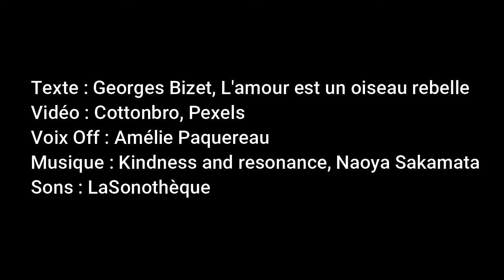18 Oh Minute Papillon ! Amour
Créer des instants brefs pour cultiver les petits bonheurs.
Texte : Georges Bizet, L'amour est un oiseau rebelle
Vidéo : Cottonbro, Pexels
Voix off : Amélie Paquereau
Sons : LaSonothèque